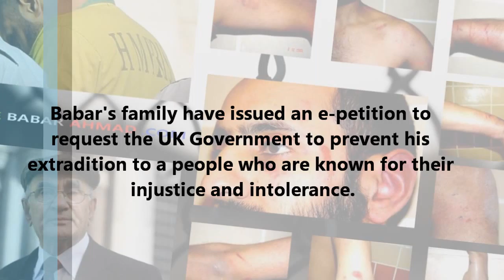Sign the Petition for Babar Now (PLEASE SPREAD & REUPLOAD)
Please reupload this video onto your channel, and forward it to all your contacts.

Original Uploader's Channel: Tarbeeyyah